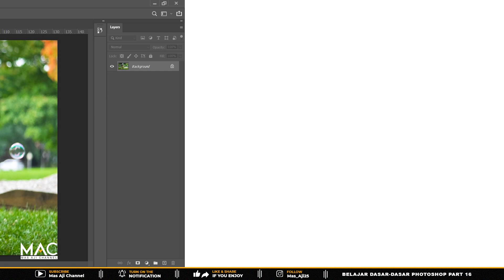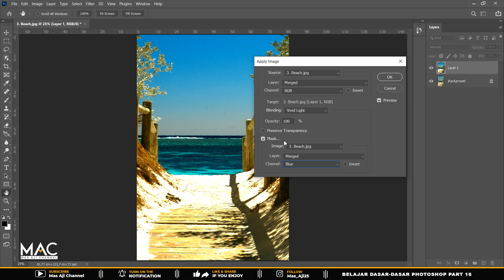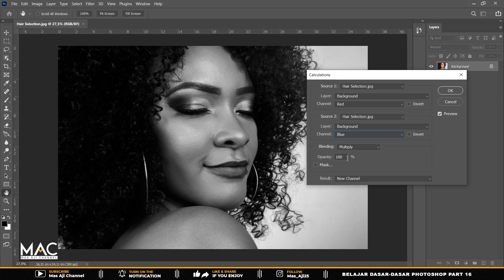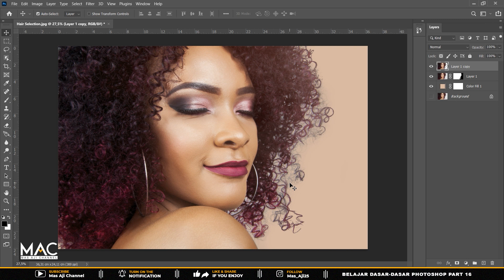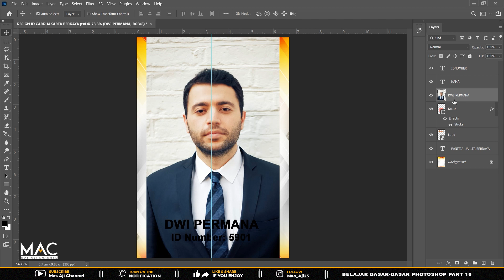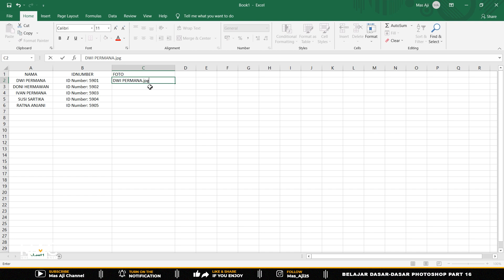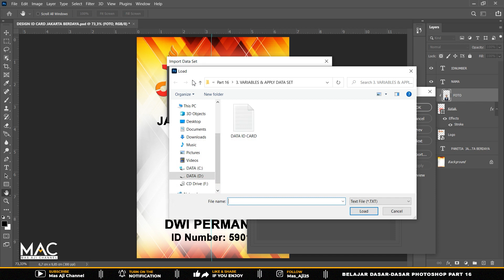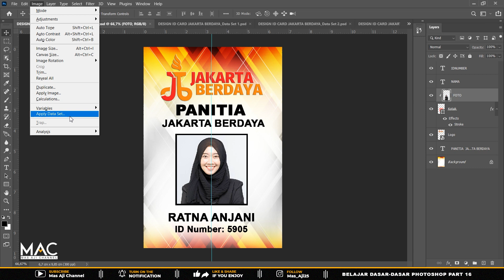Tutorial photoshop pemula sampai mahir (Part 16)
Akhirnya saya lanjutkan lagi ya materi belajar dasar-dasar photoshop part 16. Jadi di part 16 ini saya akan membahas:
1. Pengenalan Apply Image Serta Bagaimana Cara menggunakannya.
2. Pengenalan Calculations Serta Bagaimana Cara menggunakannya.
3. Pengenalan Variables Serta Bagaimana Cara menggunakannya.
4. Pengenalan Apply Data Set Serta Bagaimana Cara menggunakannya.